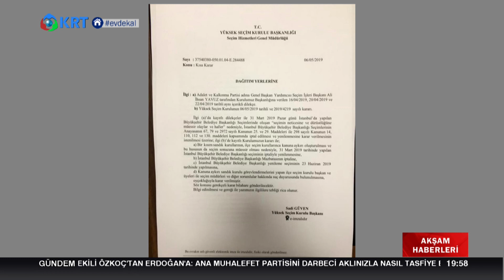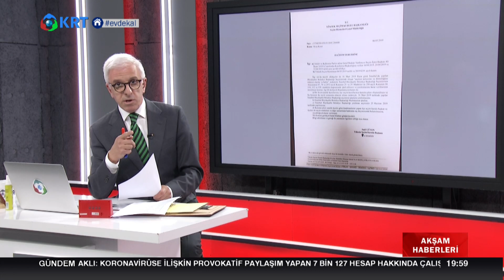Darbeyi Başka Yerde Aramayın | Akşam Haberleri | 05.05.2020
Gazeteci Zafer Arapkirli Darbe Söylentilerine Karşı 6 Mayıs 2019 Yılında ki YSK Kararını Hatırlattı.